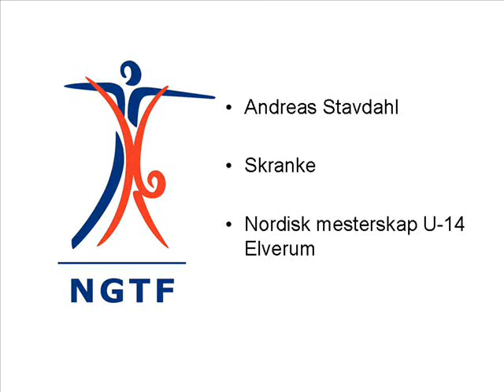Andreas Stavdahl - Skranke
Skrankeøvelsen fra Nordisk mesterskap u-14 2008